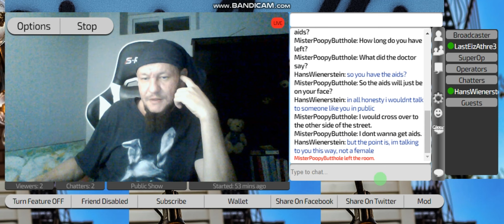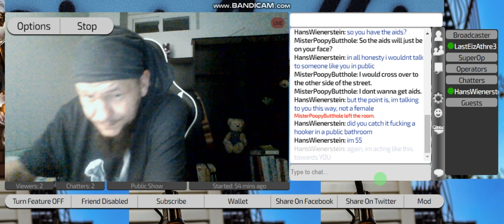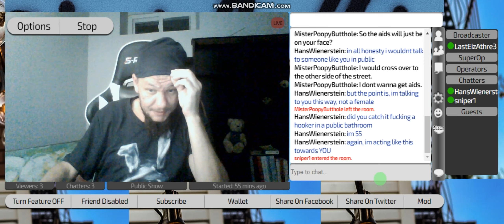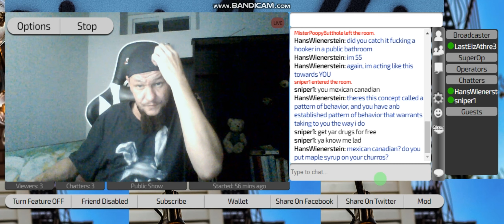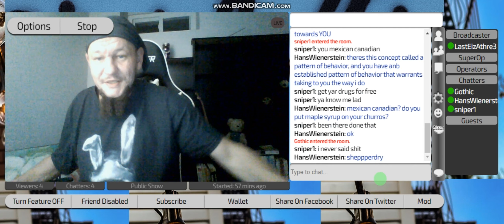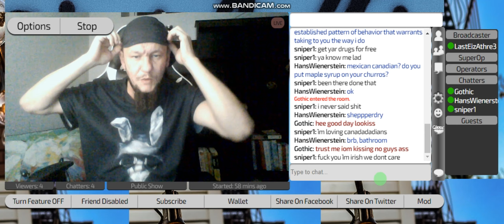Entertaining the Morons of Ivlog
No hashtag here cause they don't allow anything to do with the word 'stupid'... and yes, I did spell it right... appropriately... and without any mistakes. So I left them out this time.